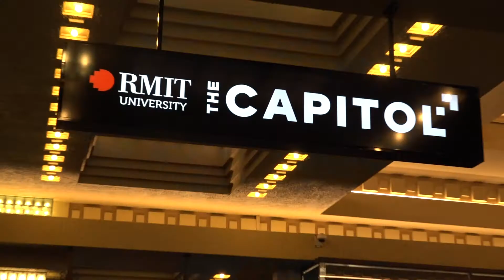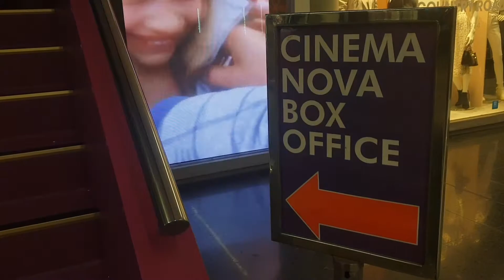Melbourne International Film Festival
Melbourne International Film Festival (MIFF) is a huge event on the calendar of local film buffs. We checked out what was on offer, and spoke with Latrobe academic Nicole Pavich about the importance of MIFF.